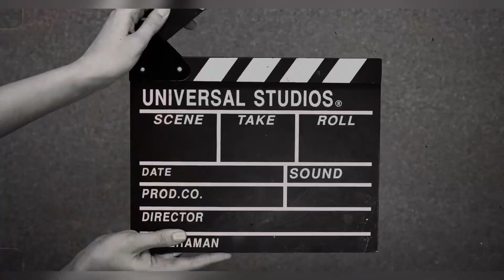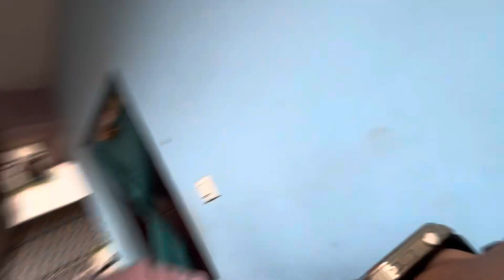Finally music video 🔥 Behind the scene 🎬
Thank you guys for your love and support,please don’t forget to watch reels on Instagram type..
GORKHEY BOY OFFICIAL